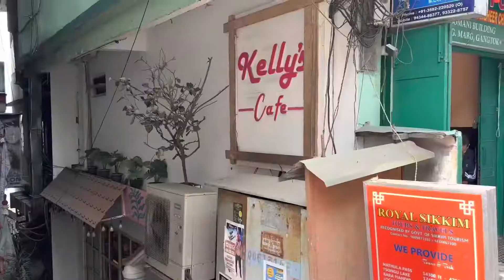Ride towards Gangtok || work 🥲